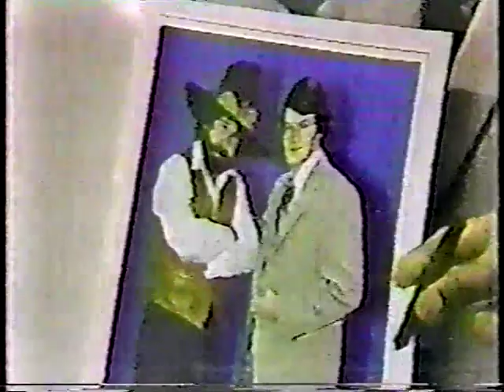Memphis Wrestling October 2- November 6, 1982 (The Birth of The Fabulous Ones)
Jerry Lawler promo (10/2/82)
Dutch Mantell promo (10/2/82)
Jacques Rougeau confrontation with Jimmy Hart, Bobby Eaton, & Sweet Brown Sugar (10/2/82)
Jim Cornette promo (10/2/82)
Jimmy Hart & The New York Dolls promo (10/2/82)
The New York Dolls vs. Stan Lane & Terry Taylor (10/2/82)
Jim Cornette & Dutch Mantell promo (10/9/82)
Sheepherders promo (10/9/82)
WWA Tag Titles: The New York Dolls (c) vs. Spike Huber & Steve Regal (10/4/82)
Stan Lane & Terry Taylor brawls with The New York Dolls (10/4/82)
Jackie Fargo creates The Fabulous Ones (10/9/82)
Fabulous Ones "Everybody Wants You" video (10/9/82)
The Fabulous Ones vs. The Enforcer & Carl Fergie (10/23/82)
Bill Dundee confrontation with The Sheepherders (10/23/82)
Mid-America Heavyweight Title: Dutch Mantell vs. King Cobra (10/23/82)
Bill Dundee brawls with The Sheepherders (10/23/82)
Jim Cornette & Jesse Barr promo (11/6/82)
The Sheepherders vs. Jacques Rougeau & Terry Taylor (11/1/82)
Sheepherders promo (11/6/82)
The Sheepherders vs. Aaron Holt & Ken Raper (11/6/82)
Jacques Rougeau & Terry Taylor brawls with The Sheepherders (11/6/82)
Jacques Rougeau & Terry Taylor promo (11/6/82)
Jacques Rougeau & Terry Taylor vs. The Masked Marauders (11/6/82)